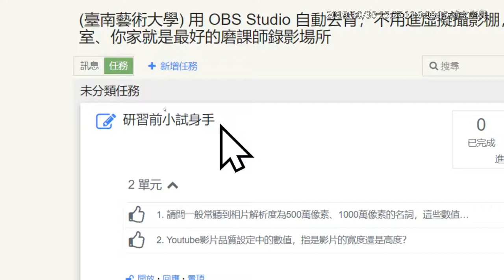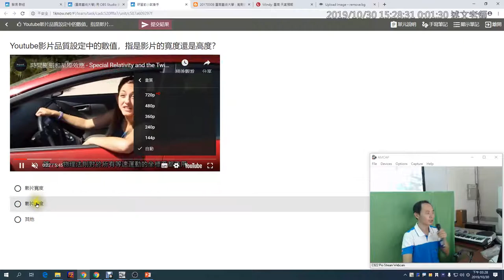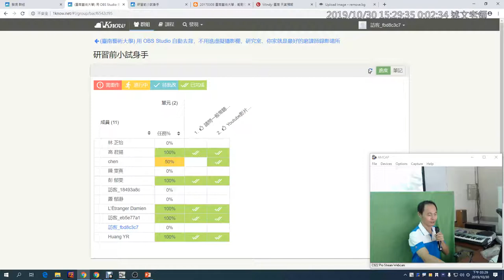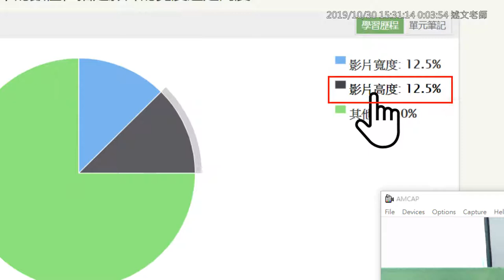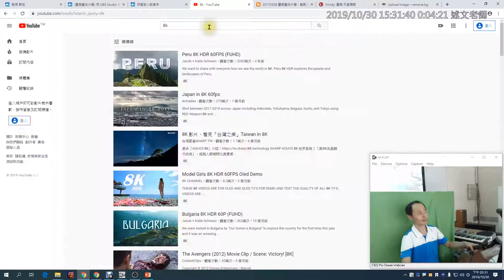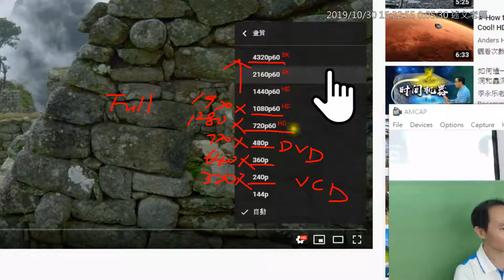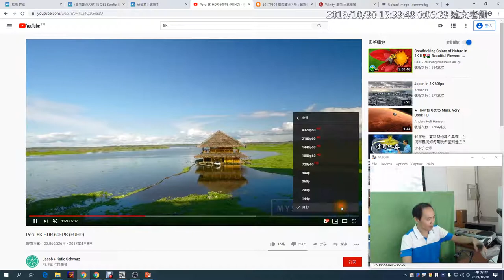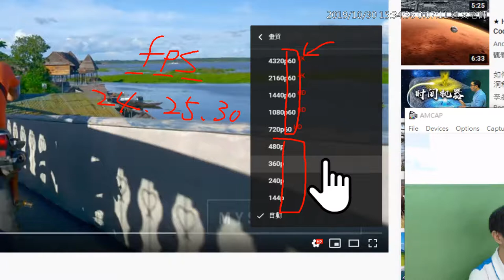10：研習前小試身手測驗說明